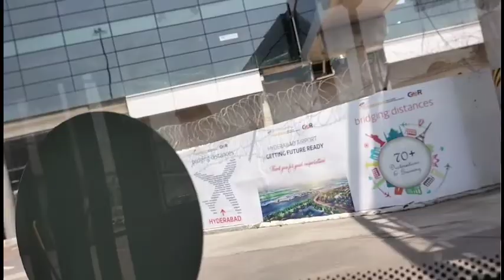My 1st flight journey experience||Hyd to cochin airport✈️||ఒక్కటే జర్నీ చేస్తా అనుకోలేదు